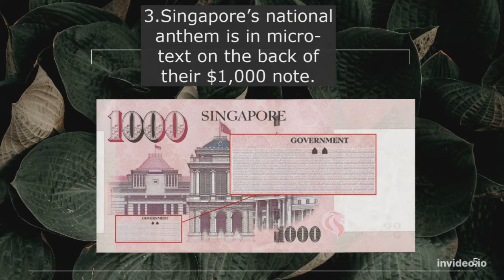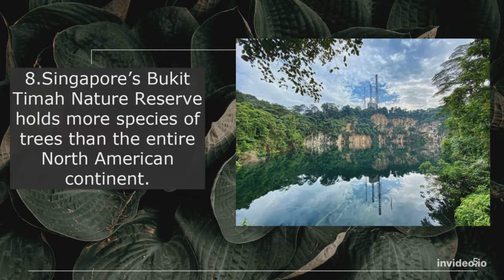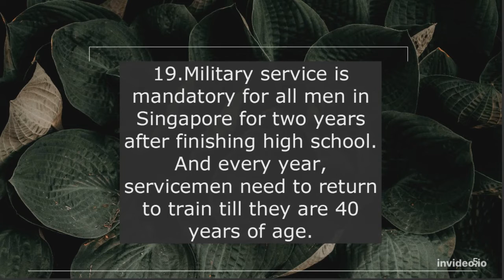Interesting Facts about Singapore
Welcome to the Cooking Your Mind YouTube channel.
This platform is the one-stop solution that gives you the best insight on how to prepare various topics on Current Affairs for competitive exams.
Here we provide insightful knowledge on International Affairs, History, Books Reviews, Biographies of Famous Personalities, Related MCQs, and other knowledge-based stuff to keep our learners up to date.
In this video you can know about the interesting facts about Singapore